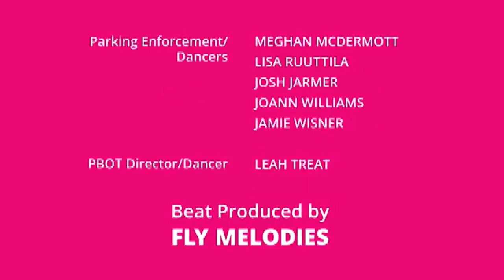New music video from Portland's Moshow the Cat Rapper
New music video from Portland's Moshow the Cat Rapper, which advertises the city of Portland's new parking app, "Parking Kitty."